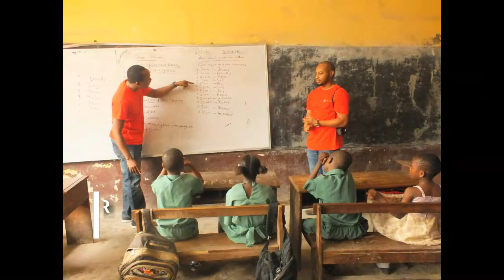U4efoundation Volunteer Recruitment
Mission
Our mission is to mobilize the largest network of corporate volunteers who will volunteer their time to teach in public primary schools as a way of giving back to society and also for organisation to uniquely participate in employee engagement activities.